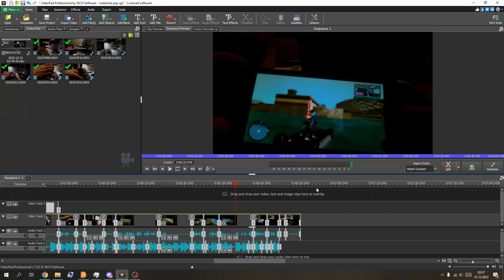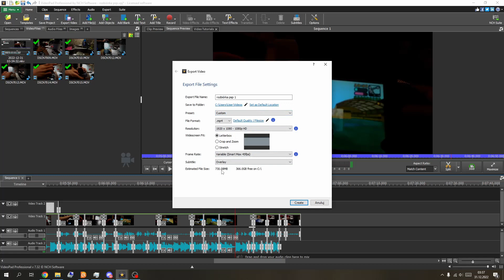Wymiana analoga w PSP - Składanie Gratów #2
Przydatne linki:
Mój serwer Discord: